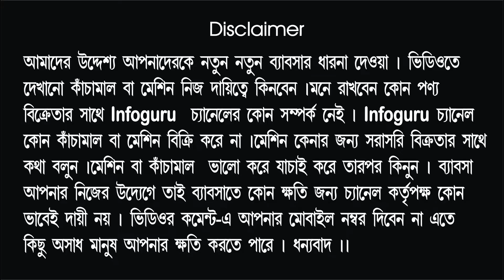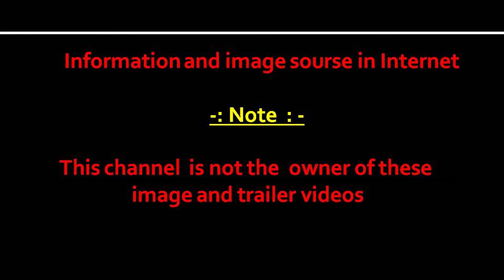Bag making business ideas in bangla | Part time small business ideas |infoguru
Related keyword..
Bag making business,
Bag making business ideas in bangla,
Plastic bag making ideas in bangla,
selling Carry Bag Making,
nylon bag making business idea,
nylon bag wholesell business
nylon bag selling business
start making bag business,
start bag making business,
nylon production business,
infoguru,Infoguru,
how to start nylon bag business ,
carry bag making business,